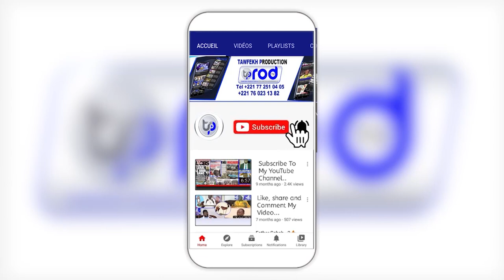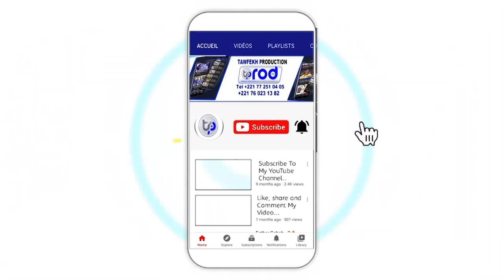Waxtane ci baye Niass ak Baye Laye DIOP